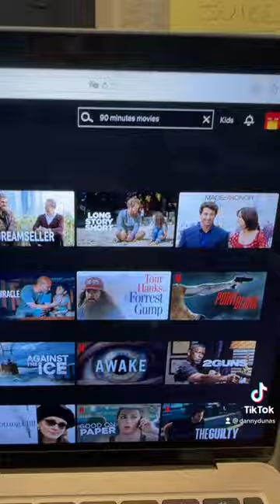Netflix Secret Menu